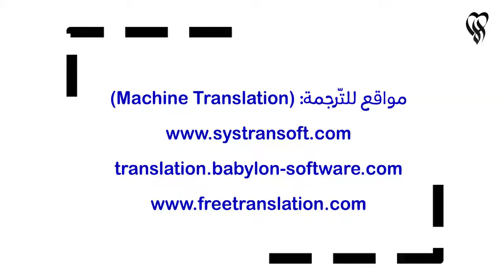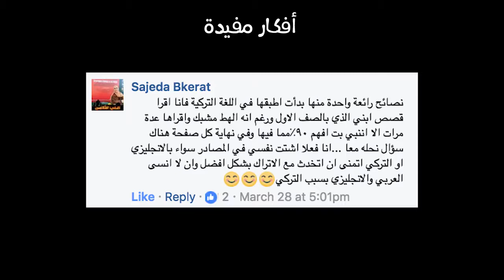خطوات عمليّة لتعلم اللغة الأنقليزية